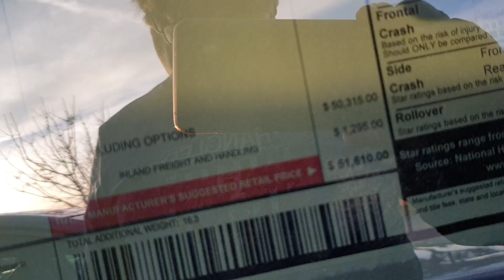The Kia EV6, Wind, Long Range, Yacht Blue - My first look at my local dealership.